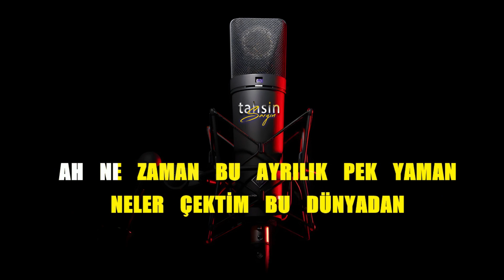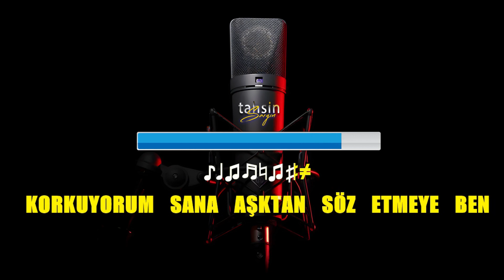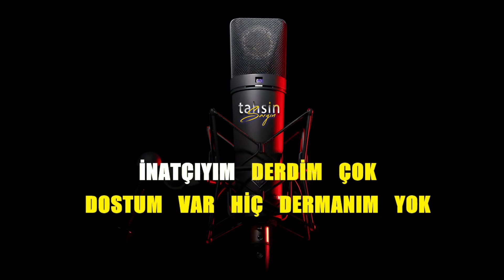Ece Mumay - Padişah / Karaoke / Md Altyapı / Cover / Lyrics / HQ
K͟͟͟͞͞͞U͟͟͟͞͞͞L͟͟͟͞͞͞L͟͟͟͞͞͞A͟͟͟͞͞͞N͟͟͟͞͞͞I͟͟͟͞͞͞L͟͟͟͞͞͞A͟͟͟͞͞͞N͟͟͟͞͞͞ Y͟͟͟͞͞͞A͟͟͟͞͞͞Z͟͟͟͞͞͞I͟͟͟͞͞͞L͟͟͟͞͞͞I͟͟͟͞͞͞M͟͟͟͞͞͞L͟͟͟͞͞͞A͟͟͟͞͞͞R͟͟͟͞͞͞